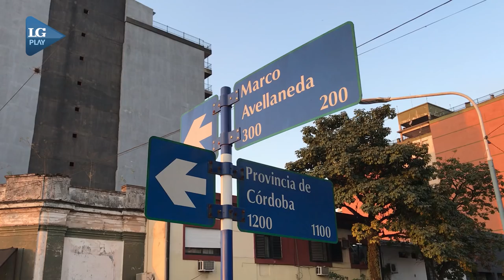El túnel de la calle Córdoba se inundó y cortaron el acceso